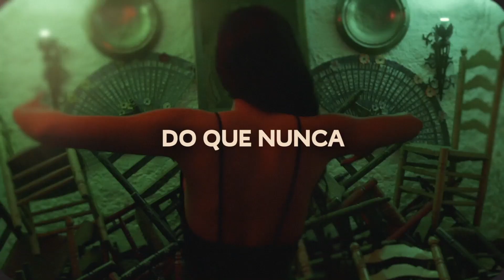18:00 // 19:00 - SHOWCASES OFICIAIS - 05 DE DEZEMBRO - BLOCO 12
SHOWCASES OFICIAIS - 05 DE DEZEMBRO

18h00 - MANOEL CORDEIRO E SONORA AMAZONIA (PARÁ)
18h30 - SOUTO MC (SÃO PAULO)

FICHA TÉCNICA DO VÍDEO:
MANOEL CORDEIRO (GUITARRA SOLO)
FELIPE CORDEIRO (GUITARRA BASE)
KLAUS SENA (BAIXO)
TÚLIO BIAS (PERCUSSÃO)
MÁRCIO TEIXEIRA (BATERIA)

SETLIST:
1.SURFANDO NA POROROCA (MANOEL CORDEIRO)
2.LAMBADA ALUCINADA (MANOEL CORDEIRO/ FELIPE CORDEIRO)
3.PALÁCIO DOS BARES (MANOEL CORDEIRO)
4.CÚMBIA SIMONE (MANOEL CORDEIRO)
5.CUMBIA DO MAESTRO (MANOEL CORDEIRO / FELIPE CORDEIRO)
6.POUT POURRI DE CARIMBÓ (ALIPIO MARTINS)
7.LAMBADA DESUMANA (MANOEL CORDEIRO)
MANOEL CORDEIRO NO PROJETO SESC INSTRUMENTAL GRAVADO EM 2016.

FICHA TÉCNICA

APRESENTAÇÃO:
CAROLINE SOUTO SOUTO MC
MAYRA MALDJIAN

REGINA SANTANA (PRODUÇÃO EXECUTIVA)
NATÁLIA MECATTI (DIREÇÃO DE PRODUÇÃO)
LUCAS TOMAZ NEVES (DIREÇÃO DE FOTOGRAFIA)
LUIS FERNANDO DE ALMEIDA JÚNIOR (OPERADOR DE CÂMERA)
RAFAEL PAIOLA (CAPTAÇÃO, MIXAGEM E MASTERIZAÇÃO)
GIOVANNI FELIZARTE (EDIÇÃO DE VÍDEO)
APOIO ONERPM STUDIOS

SETLIST:
1. CAÇA E CAÇADORA  (SOUTO MC)
PROD. A GANDAIA/ PEDRO TURRA, IURI RIO BRANCO E RAFAEL CAMPANINI
2. RETORNO (SOUTO MC)
3. RESSUREIÇÃO (SOUTO MC)
PROD. MAYRA MALDJIAN
4. SELENA (SOUTO MC)
PROD. GANGA